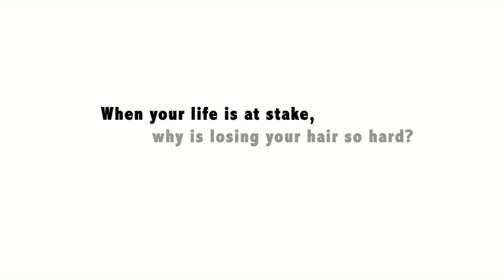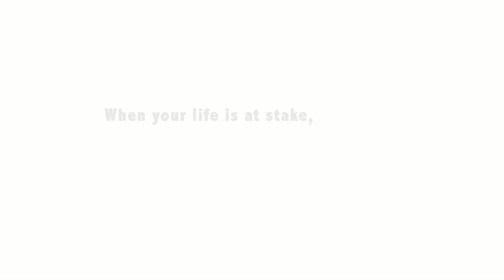Mondays at Racine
Featured at Breast Fest 2012, Sunday November 4 @ 1:30pm